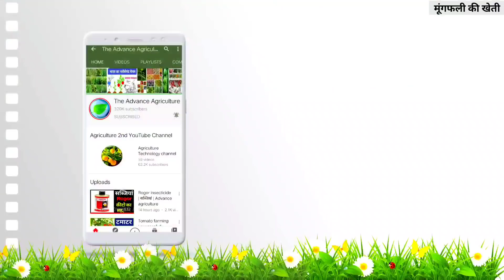Peanuts Farming | Mungfali ki kheti | A to Z Groundnut farming|मूंगफली की वैज्ञानिक खेती,Cultivation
The Advance Agriculture किसान भाइयों आज की इस वीडियो में हमने आपको मूंगफली  की खेती के बारे में आपको जानकारी प्रदान की वीडियो यदि पसंद आए तो लाइक और किसानों के साथ इस वीडियो को ज्यादा से ज्यादा शेयर करें धन्यवाद |

🔷 2nd Channel Link (New).
           |•••Video highlight•••|
00:00 - Video Intro
02:12 - Suitable Time
02:37 - Temperature & Soil
03:14 - Per Acre Production
03:58 - Form Preparation
04:31 - besal dose
05:12 - जरूरी पोषक तत्व
07:10 - Per Acre Seeds
07:20 - Seeds treatment
08:09 - Seeds Sowing distance
08:47 - improve hybrid Variety
09:30 - Life cycle
09:40 - weed control
12:07 - मूंगफली में पीलापन
13:54 - fungus control
14:38 - रस चूसक कीट की रोकथाम
15:26 - कंद फल्ली का विकास
16:29 - Spray Schedule
18:40 - irrigation system
18:57 - Fertigation Schedule
19:54 - जड़ गलन की समस्या

1. खादो को आप खुले वातावरण में ना रखें
2. बच्चों की पहुंच से दूर रखें तथा
3. खाद्य सामग्री के साथ इसका स्टोरेज ना करें
4. किसी भी पेस्टिसाइड का उपयोग करते समय अच्छी तरह से सावधानी बरते
5. खाली डब्बा को नष्ट कर दें
6. मानव और पर्यावरण की सुरक्षा देखते हुए आप  रासायनिक खाद दवाइयों का कम से कम प्रयोग करें.